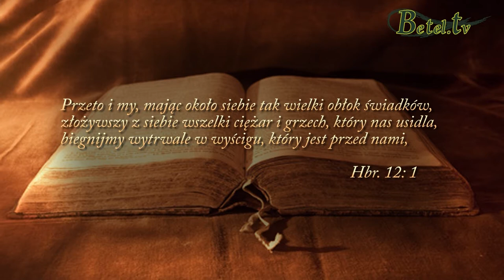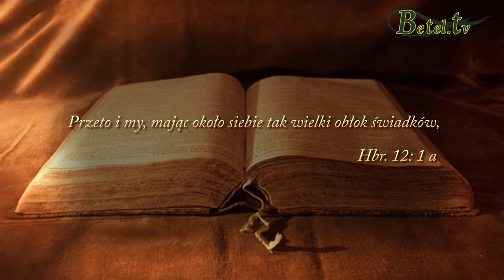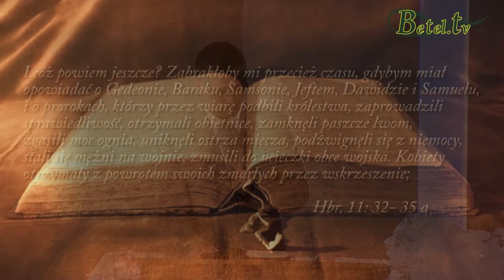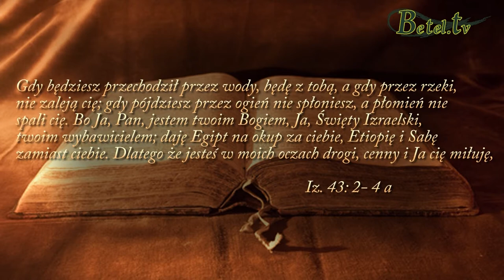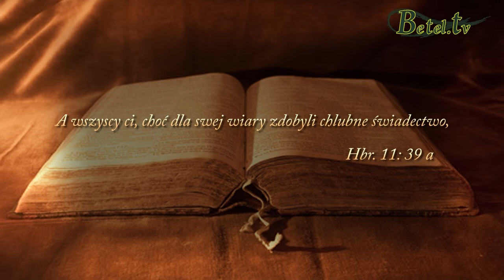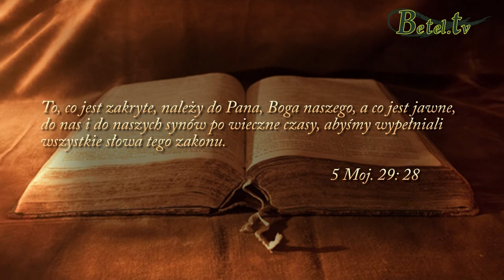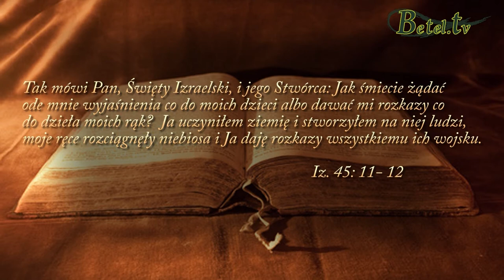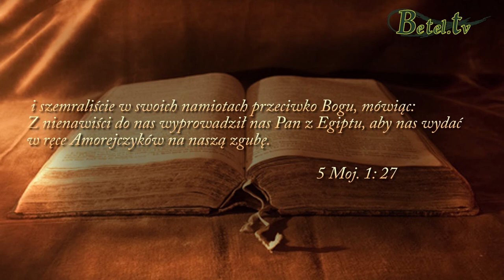03.08.2014- Nasza postawa względem prób- Pastor Bogusław Wrzecionko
Żyjąc na tym świecie będziemy przechodzić różnego rodzaju próby i doświadczenia.
Czasem naprawdę nie będzie łatwo, ale Jezus obiecał, że będzie wtedy z nami.
Jak ważna jest postawa, którą wówczas zachowamy. Czy zaufamy× Bogu pomimo trudności?
Wierzmy, że Pan ma dla nas najlepszy plan mimo że teraz tego nie rozumiemy.